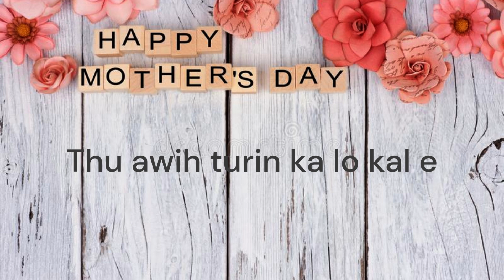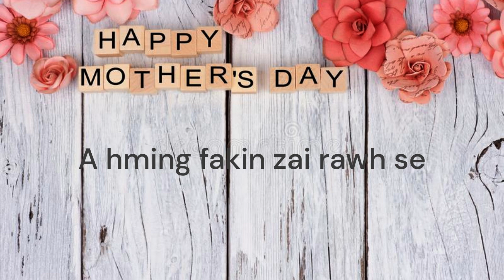Ka nu'n sipai dan min zirtir | Karaoke | Mothers' day song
The greatest love next to God's is a mother's love❤️